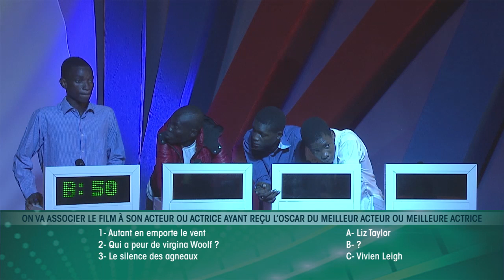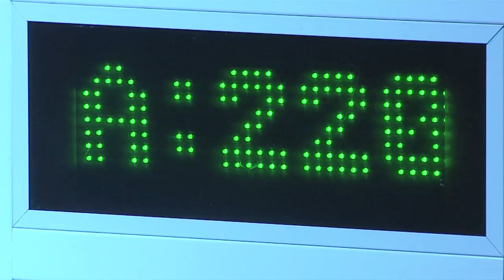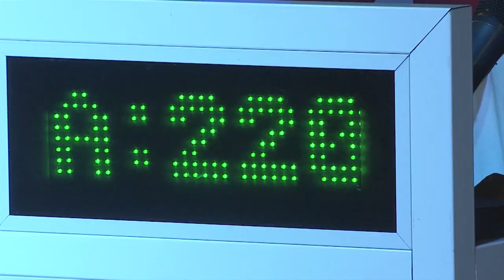Arène des champions du 06 Janvier 2017